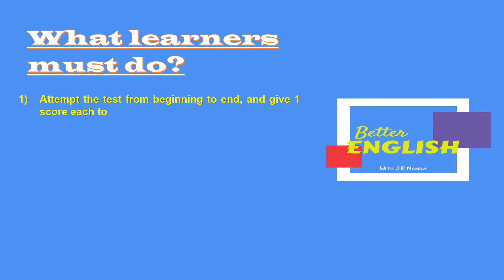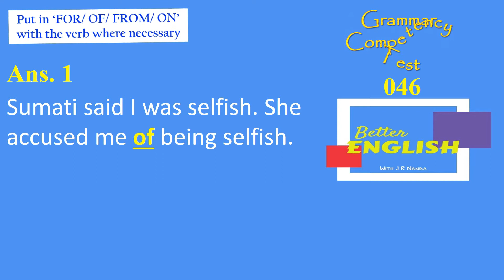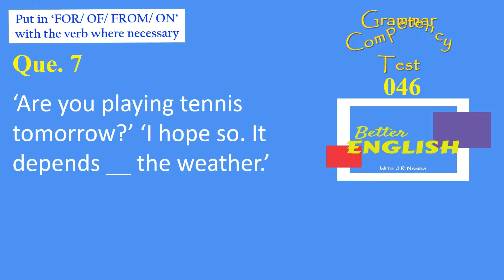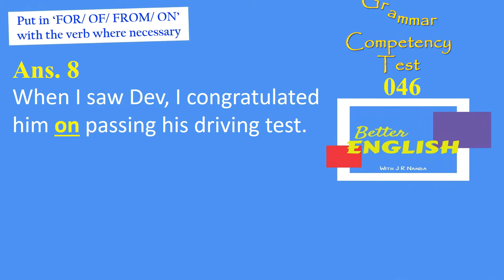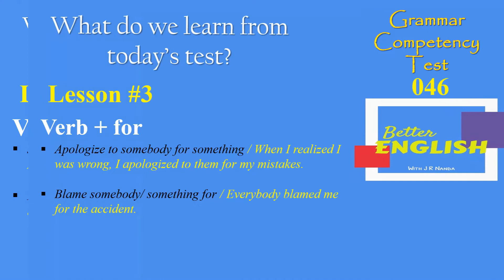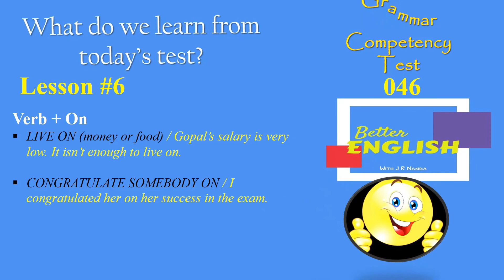How to use preposition ‘OF, FOR, FROM & ON’ with Verb?